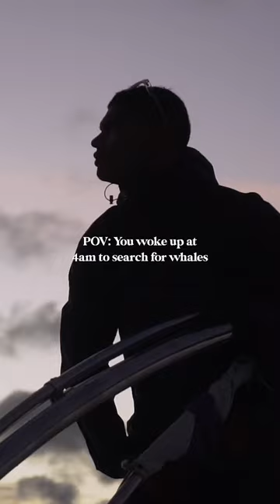Pov: you had the best experience of your life💙